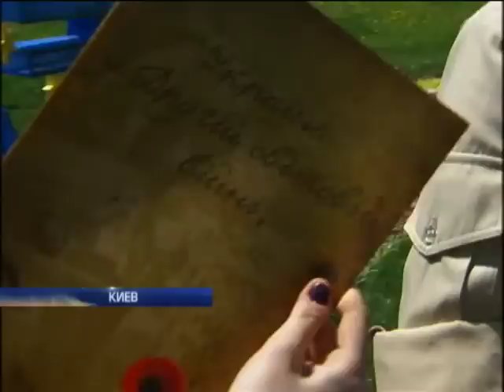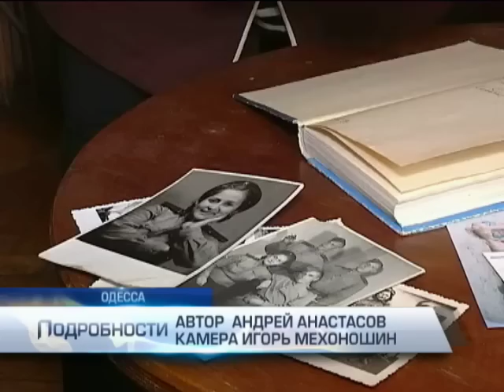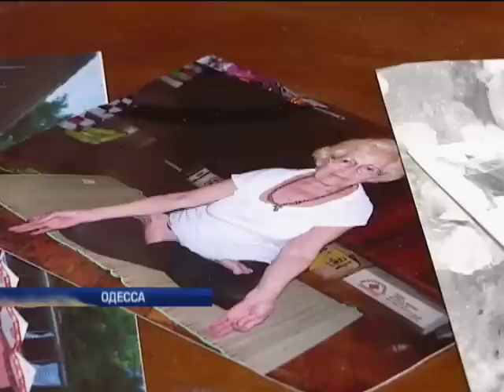Подробности, выпуск за 9 мая 2015 года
Смотрите в этом выпуске: День Победы в Украине и за границей. Самые яркие подробности праздника. Новости с линии фронта. Как прошли последние сутки на Востоке? А вам слабо? Военная радистка из Одессы доказала - ветераны не стареют не только душой. Детский культурный десант. Маленькие украинцы, пережившие переселение и войну гастролируют в Европе.